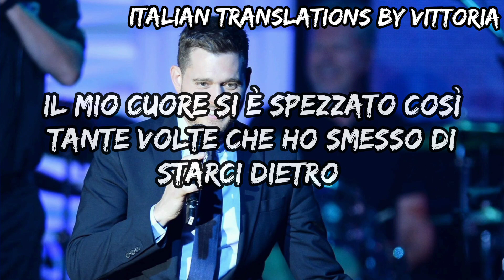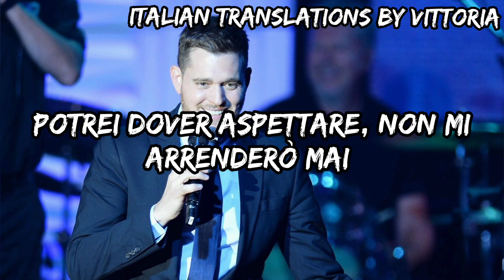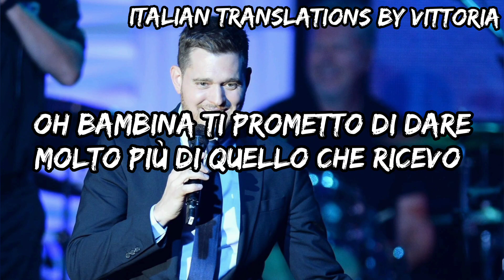Michael Bublé - Haven't met you yet| Traduzione italiana 🇮🇹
Traduzione italiana della canzone Haven't met you yet di Michael Bublé.

I DON'T HAVE ANY RIGHT!
I JUST DID THE TRANSLATION!